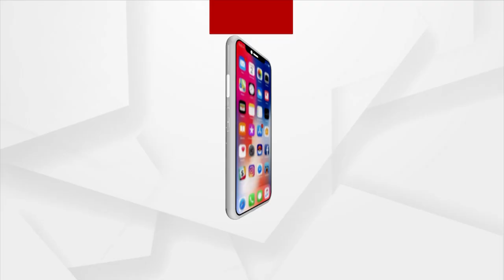ମଧ୍ୟ ପ୍ରଦେଶ ମୁଖ୍ୟମନ୍ତ୍ରୀ ଶିବରାଜ ସିଂ ଚୌହାନ ସ୍ବାଧୀନତା ଦିବସ ପାଳନ କରିଛନ୍ତି